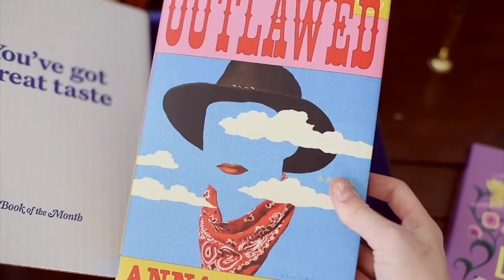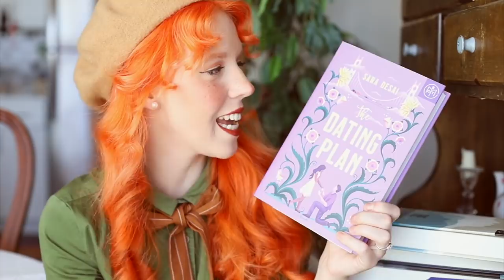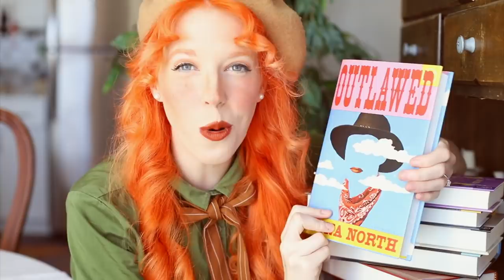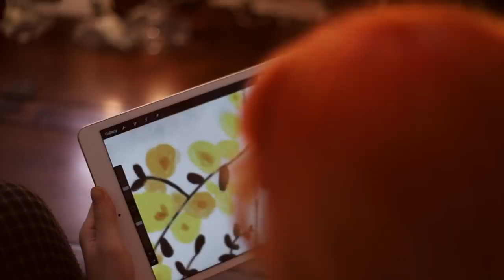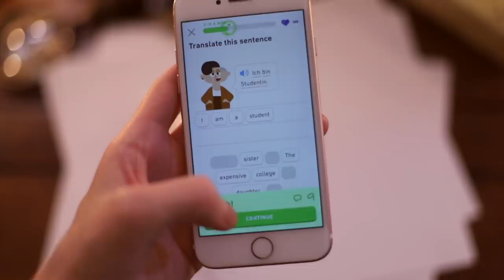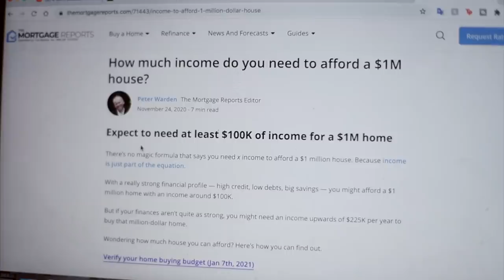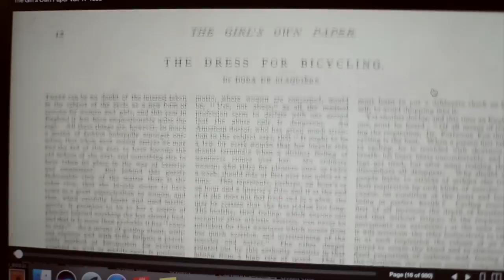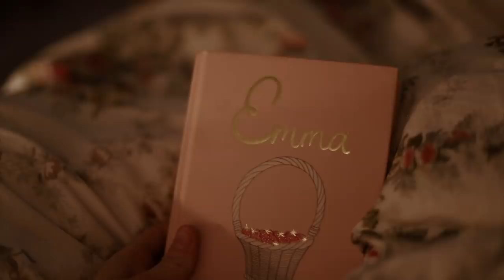A Cozy Cottage Night Routine | Productive + Dark Academia & Vintage vibes 🕯☕️🌙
Today I want to share with you my calm and productive night routine! It's productive but cozy and calm all at the same time. Lots of dark academia and vintage Little Women aesthetic vibes as well. My evening routine includes spending time learning a new language, researching, reading, baking, writing with a fountain pen, listening to classical music and lighting many many candles.

If you enjoy this video and want more videos about rural life, cottage vibes, calm & aesthetic content, here are some videos I recommend watching :)

Link to my red winter cloak

B o o k   C l u b   i n f o:
The Affectionately Austen Book Club
Dec - Jan book: Emma
Live Show Date: tbd